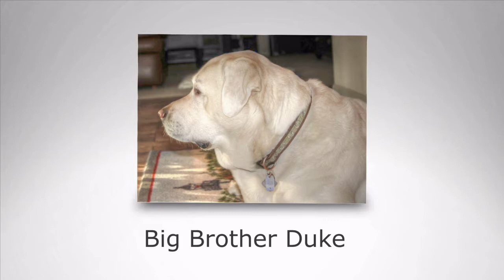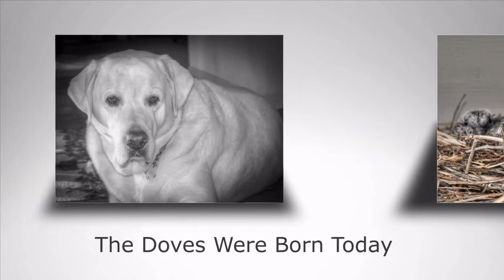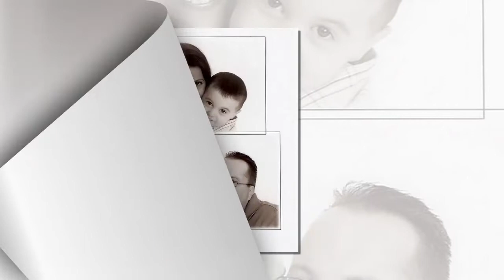Marie Various Videos #2